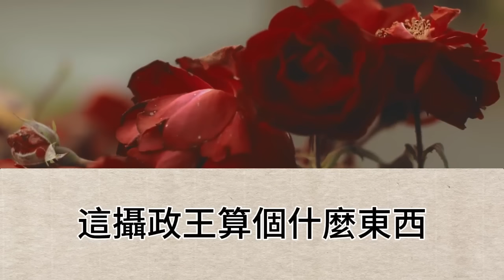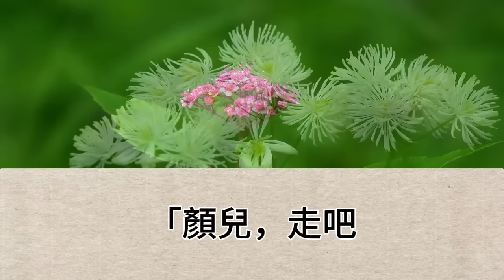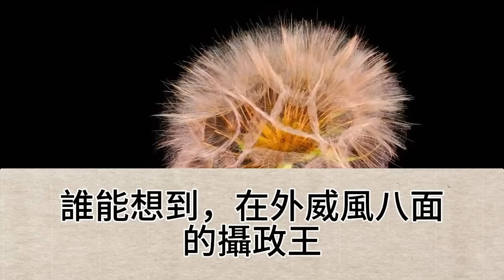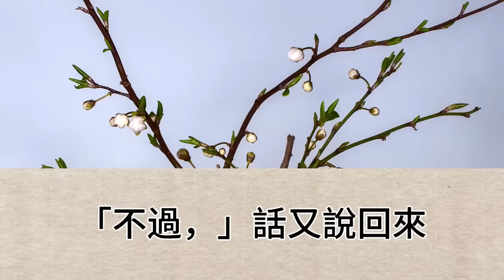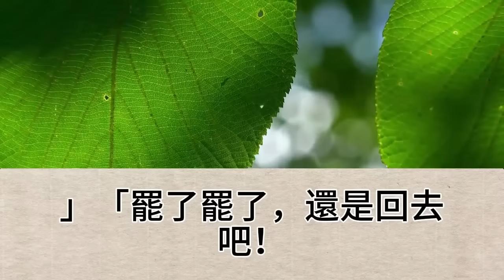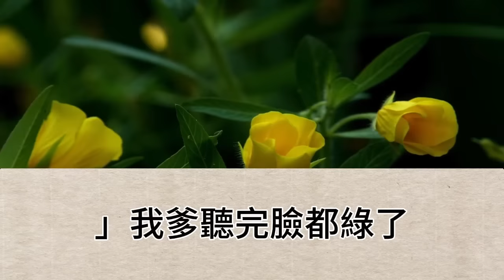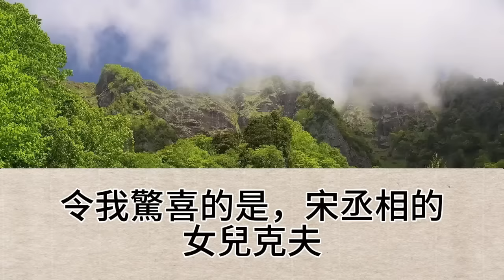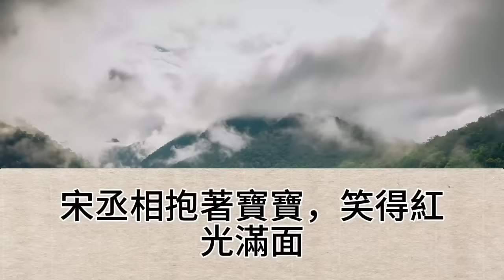我命里克夫，當今聖上不信邪，親自帶著聘禮前來，兩日後，拉得虛脫的皇上，捂著龍腚退親，攝政王乃我爹的心腹大患，此人奸詐狡猾，每天都彈劾我爹，我爹越想越氣，終於想了個妙計，寶貝女兒，咱們去攝政王府